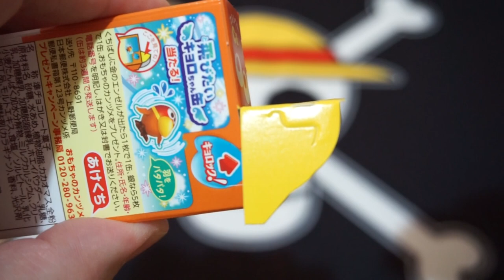当たって！！ザ☆チョコボールチャレンジ14～和菓子派？～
今日はチョボって行きます♪
テロップさんです(*´▽｀*)
皆さんは和菓子とかって好きですか？
テロップさんはおかしなら割とほぼなんでも好きですとも！！
今日はそんな些細なお話( *´艸｀)
←前回チョコボール動画はこちらから
⇒次回チョコボール動画はこちらから

やんさんの通常動画もチェックしてね(*´▽｀*)